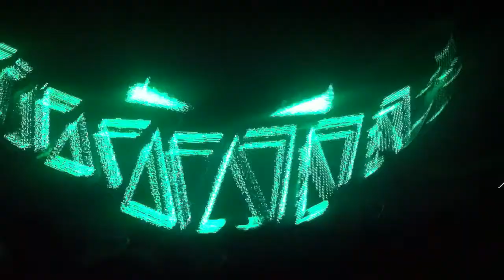Feed Me Live @ UKF Bass Culture 2012